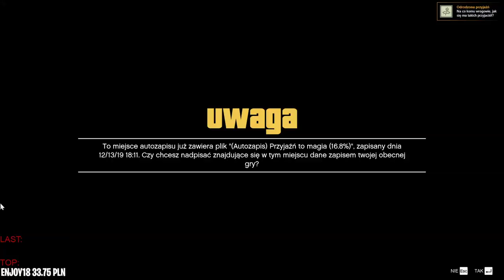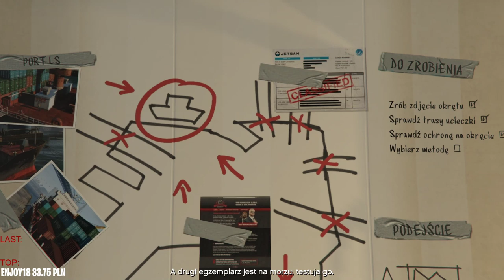GTA V #3 - Psychopata, psychopatę goni o.O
Zostaw suba i lajka ;)